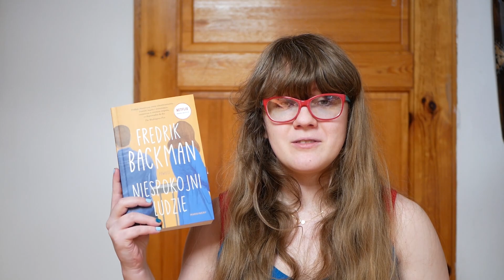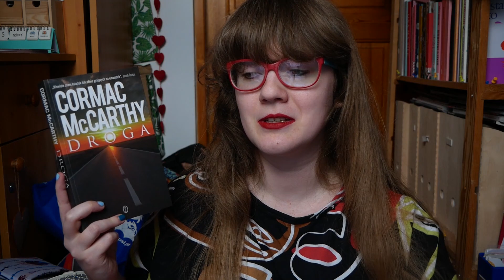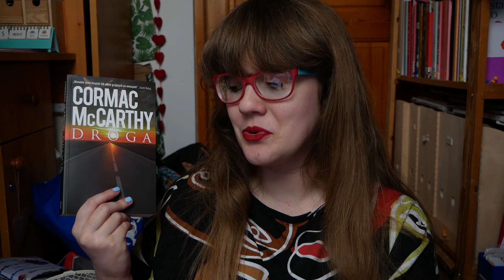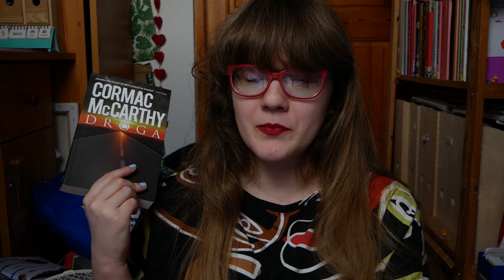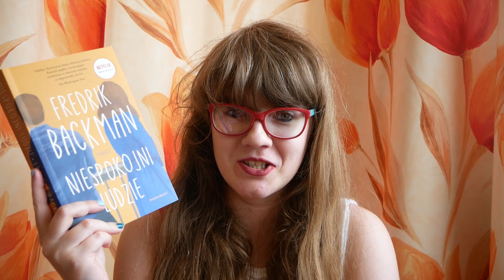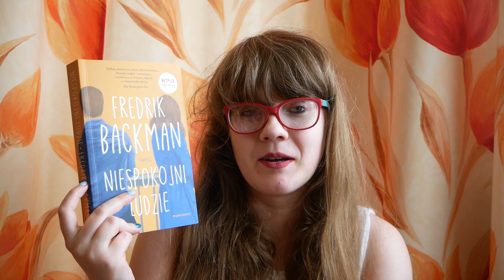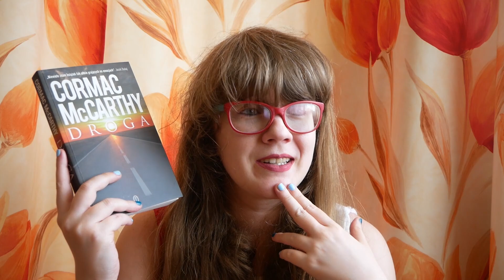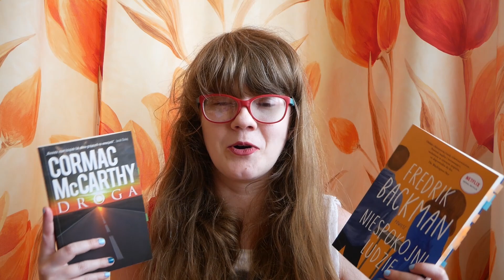'NIESPOKOJNI LUDZIE', McCarthy i 'DROGA', SALVADOR DALI, KINO I KONCERT | VLOG CZYTELNICZY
We vlogu opowiadam o książka 'Niespokojni ludzie' Fredrika Backmana i 'Drodze' Cormaca McCarthy'ego. Wspominam też o wystawie prac Salvadora Dali w Luzinie, koncercie My Chemical Romance i filmie 'Running the roof'. Zastanawiam się nad motywem ojcostwa w książkach.

W przypadku książki 'Droga' zapomniałam wspomnieć, że wydaje mi się, że można ją interpretować w kluczu chrześcijańskim-biblijnym. Być może to tylko moje złudzenie, ale sądzę, że dałoby się to wybronić ;)

00:00 Wstęp
01:05 Pytanie do Was i plany na ten vlog
02:50 'Niespokojni ludzie' Fredrik Backman
05:20 Czytam początek 'Niespokojnych ludzi'
07:35 Dalszy ciąg o książce 'Niespokojni ludzie'
11:15 Ćwiczenie interpretacyjne
12:50 Moja interpretacja i wątpliwości
20:00 Gatunek 'Niespokojnych ludzi'
20:45 Przebitki: koncert My Chemical Romance, wystawa Salvadora Dali w Luzinie
22:00 'Droga' Cormac McCarthy
27:15 Serial 'Niespokojni ludzie' NETFLX
29:45 Przebitki codzienności
30:20 O koncercie, wystawie Salvadora Dali i filmie 'Running the Roof'
33:28 'Niespokojni ludzie' serial kontra książka
34:50 Mój problem z 'Niespokojnymi ludźmi'
36:20 'Droga' McCarthy'ego plus ekranizacja
41:30 Motyw ojcostwa w książkach i dwa słowa o książce 'Między Falami' Sarah Moss
44:00 Ogłoszenia i pytania do Was

Nagrywam: Lumix G80, Samsung M21

Mikrofon: Rode VideoMic GO

Montuję: Adobe Rush, Adobe Premiere